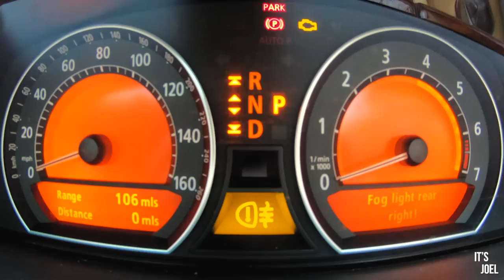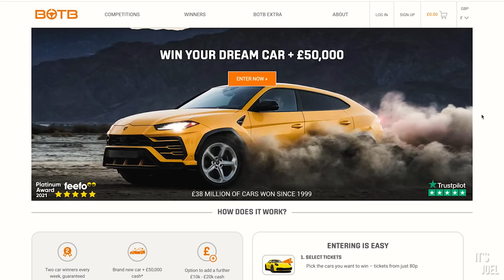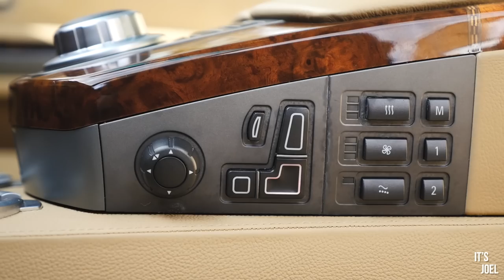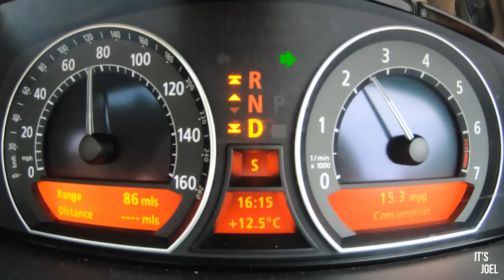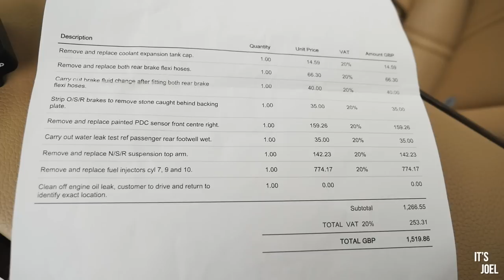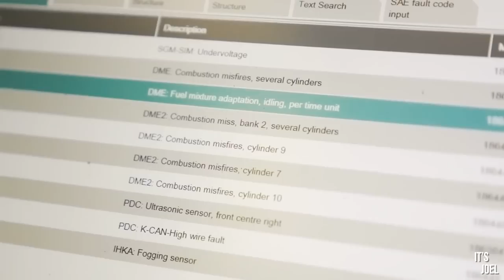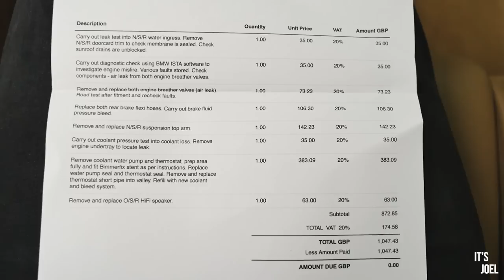Fixing everything broken on my cheap V12 BMW 760Li cost me £.....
BOTB now give away TWO cars every week in their Dream Car and Midweek Car competitions. And they've now added £50,000 cash to every single car in the Dream Car line-up!

You only have to be 17 or over to enter and they have over 150 cars to choose from - including 20 BMWs - with tickets ranging from just £1.50 to £5.

They've been around for 20 years and have given away £38 million in prizes so far, so now could be your time to join their list of winners. There's also the chance to win an EXTRA £20,000 cash in the boot.

For a chance to be their next Dream Car winner, enter

Here's how much money I spent fixing everything that was broken, or needed work on my 'cheap' V12 BMW 760Li...

Big thanks to RBM Hampshire for carrying out the work!